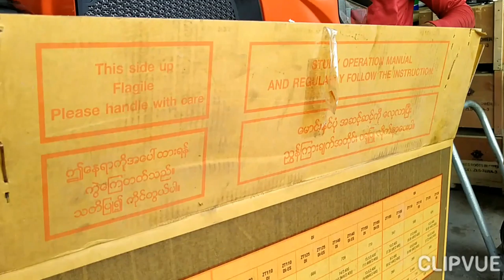Kubota ZT125 made in Thailand 0886356707